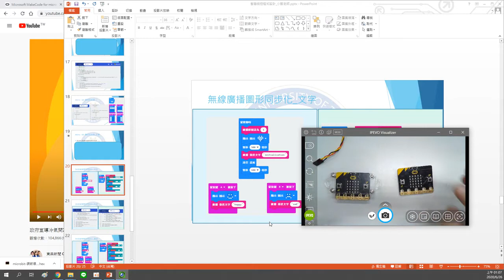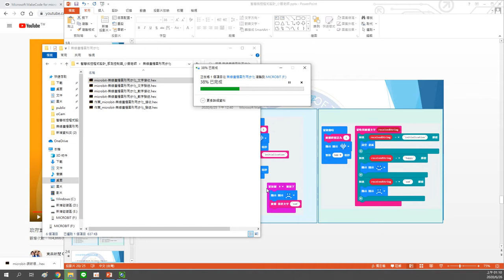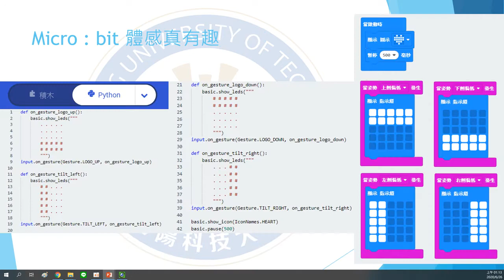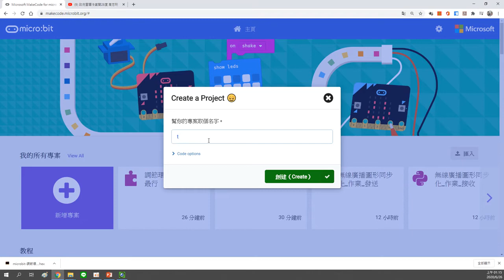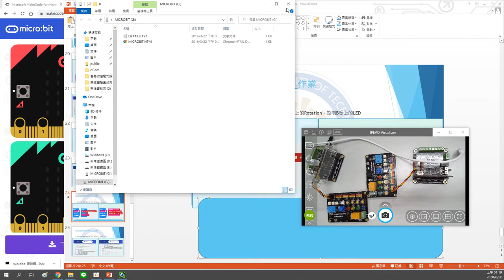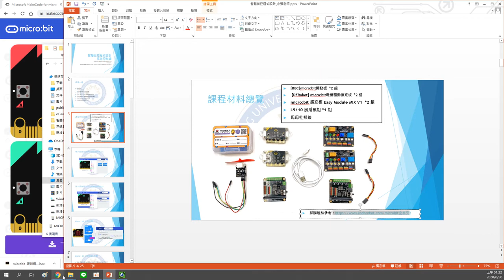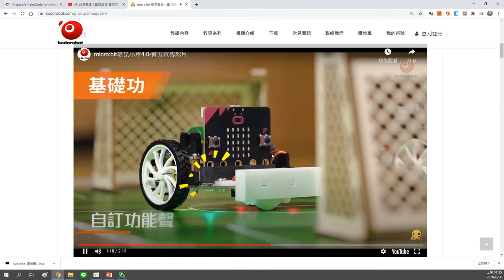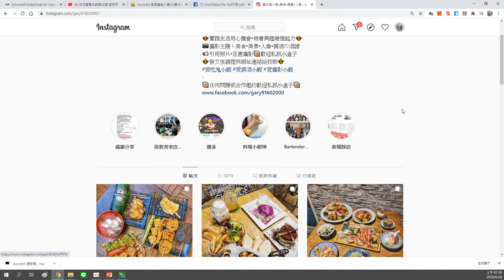5無線廣播圖形同步化